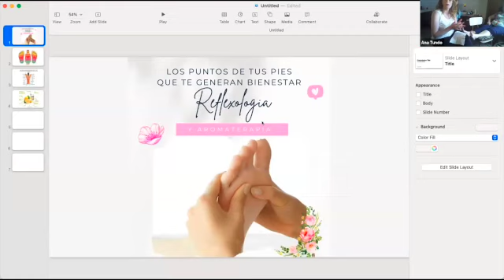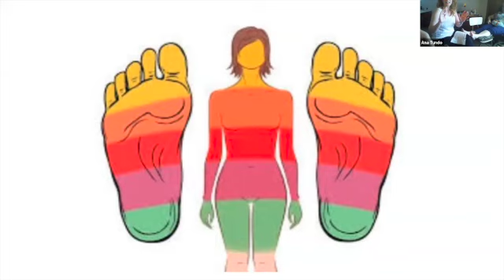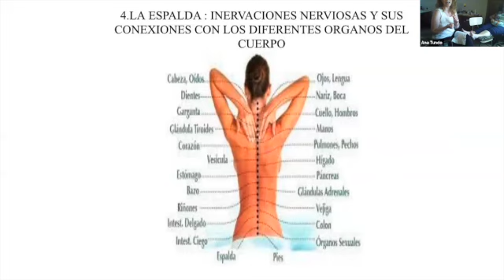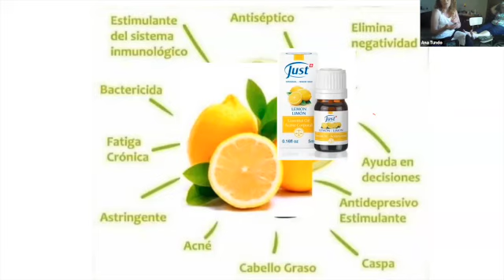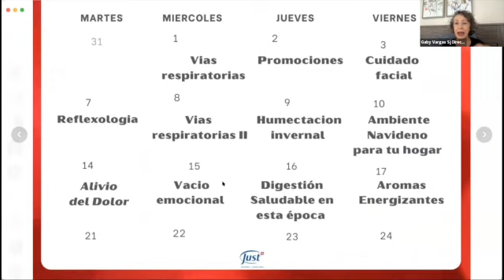Reflexologia en casa con SwissJust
Hola! si tienes preguntas no dudes en escribirme!
Saludos y feliz dia!
Muchas gracias a Carina, Ana y Edit.
Si vives en Argentina en la zona de Campana y quieres tener  una sesión con Carina en gabinete,  contacta te  conmigo para que te pase sus datos.